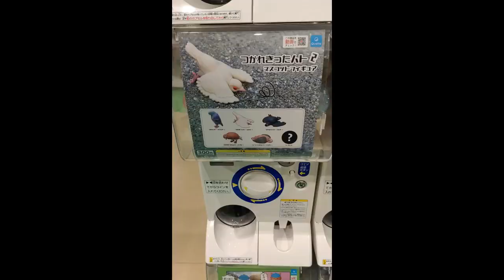ガチャガチャ 魅惑の鳥ガチャの世界にまたはまってしまいました（笑）✨「つかれきったハト２」、「インコだるま」は魅力的！✨アキクサインコキンカチョウも登場します！カプセルトイの魅力恐るべし✨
魅惑の鳥ガチャの世界にまたはまってしまいました（笑）✨
「つかれきったハト２」全6種類　300円／回✨
「インコだるま」全7種類　200円／回✨
特に私は「つかれきったハト２」の造形にほれ込みました（笑）✨
アキクサインコさんごちゃん、キンカチョウのねねちゃんも登場します！
カプセルトイの魅力恐るべしです✨

インコの日常「おいで！さんごチャンネル」登録はこちらから！